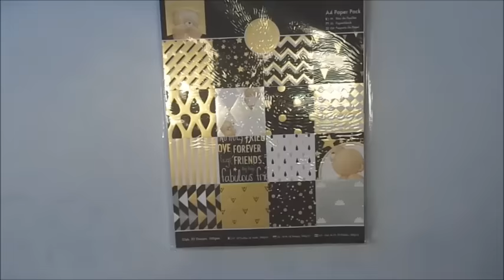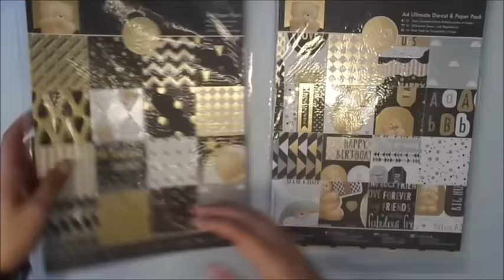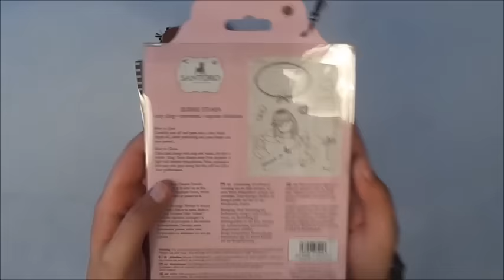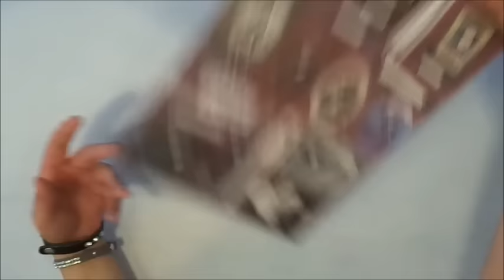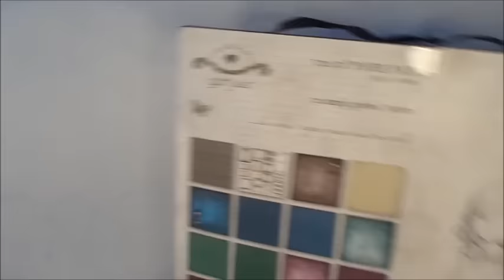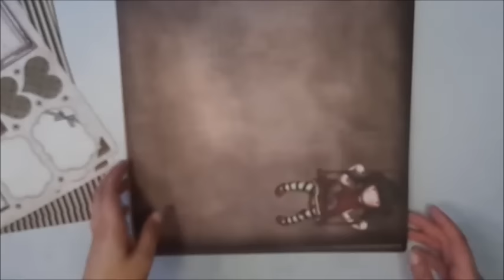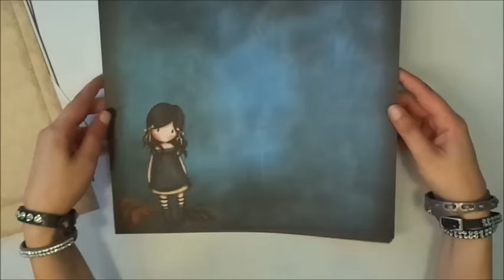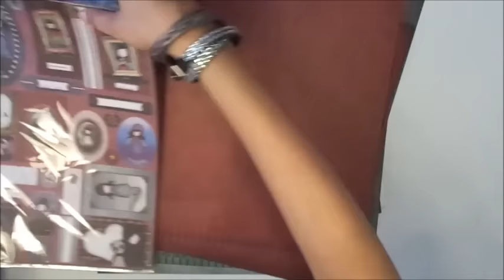Haul Monas Kreativwerkstatt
Hier ein kleiner Haul von mir, für Sachen die ich mir bestellt habe. Und Sachen die ich zusätzlich erhalten habe, als Designteam Mitglied Gorjuss Santoro, viel Spaß beim zuschauen lg Sabs